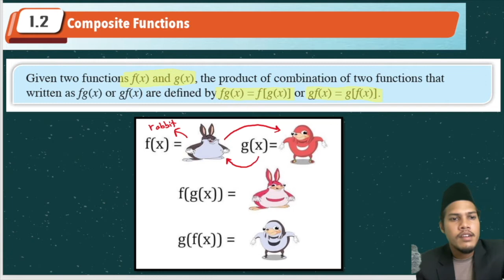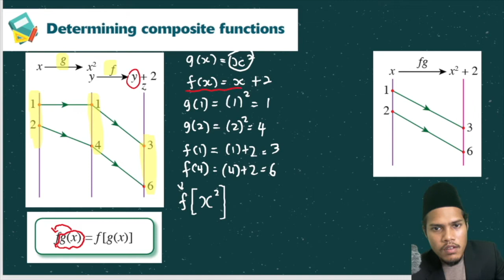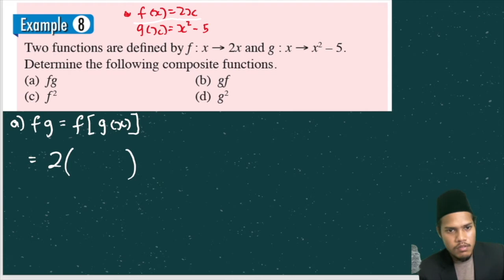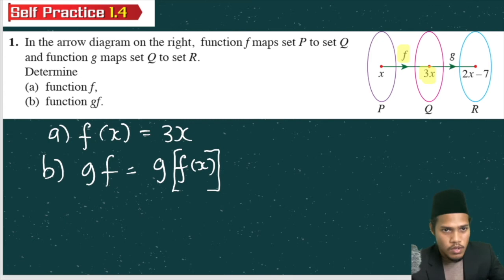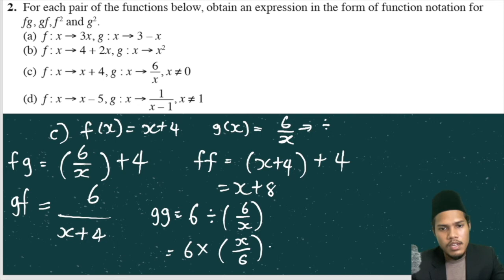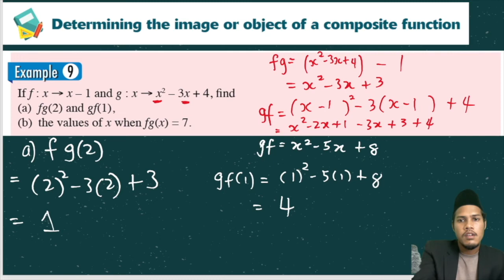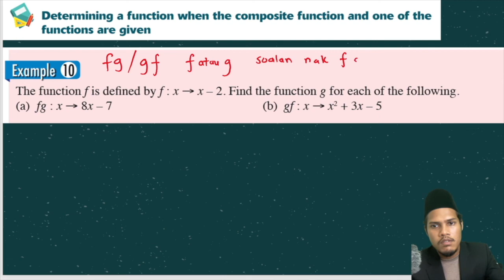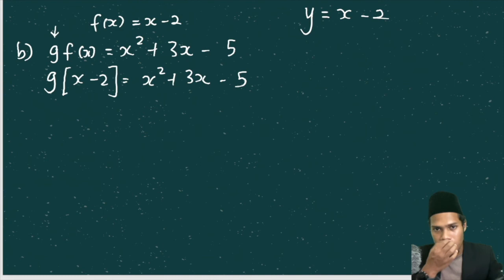1.2 Composite Functions Addmaths Form 4